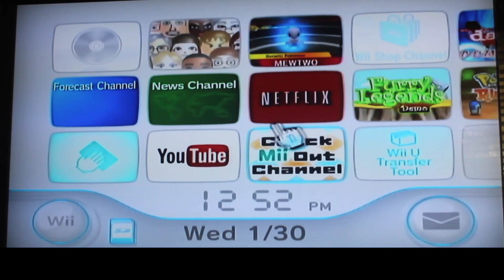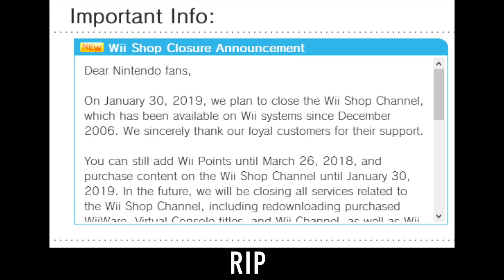Goodbye Wii Shop Channel (Song)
After 12 years the wii shop channel finally has been shut down. Rest in peace. I had to make a song for it, that was the only way I could properly say goodbye to it. Thanks nintendo for the memories.

Please Note, not all the Pictures and Video Images that I use do not belong to me. I own no rights to the images found on the internet, or recorded from said Video Games. All content is property of its content creator.